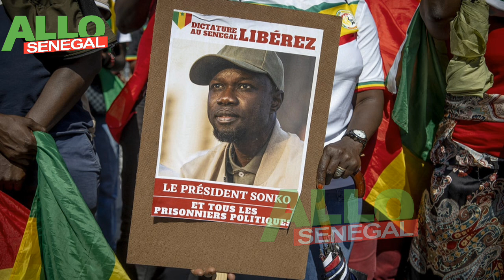Urgent 🔴 Sonko gagne le procès...Zinguechor jubilent victoire de.. tout qu'il faut savoir